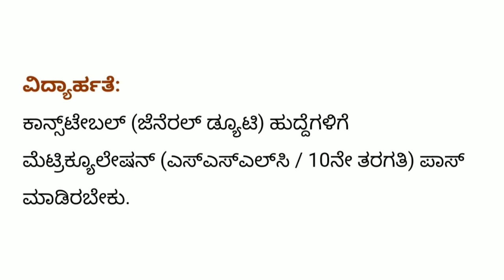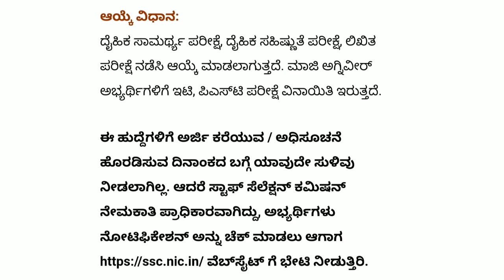🔥ಹೊಸ ಕಾನ್ಸ್‌ಟೇಬಲ್‌ ನೇಮಕ I CRPF GD Constable Recruitment Notification Soon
ಸಿಆರ್‌ಪಿಎಫ್‌'ನಲ್ಲಿ 1.30 ಲಕ್ಷ ಕಾನ್ಸ್‌ಟೇಬಲ್‌ಗಳ ನೇಮಕ